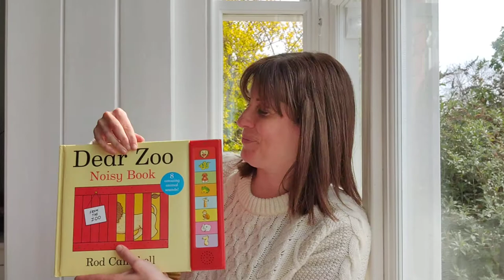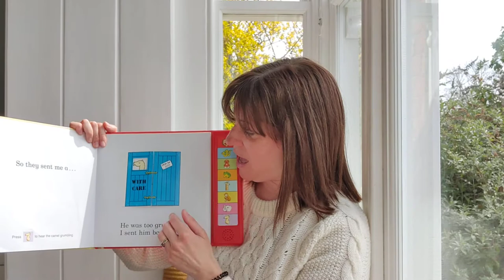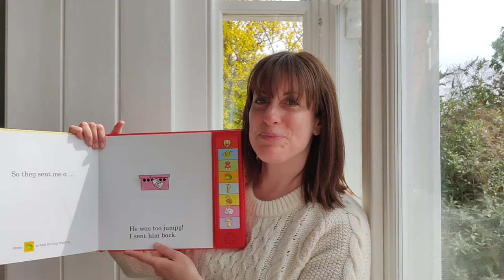Dear Zoo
Story time